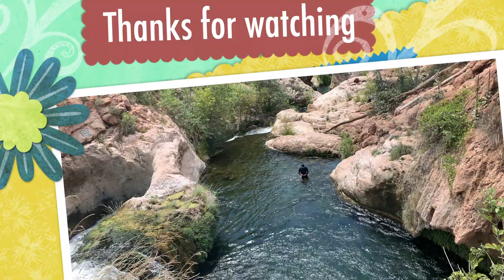🇺🇸USA🇺🇸 - Chasing Waterfalls - Fossil Springs Toilet Bowl near Strawberry in Arizona!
Fossil Springs Toilet Bowl, Strawberry, Arizona!

An oasis destination which can be daunting for the hikers, is a 8 mile hike
to the Fossil Springs Waterfalls.  Swimmers and cliff jumpers will have a rocking time up here.

Permit:
Spring-Summer Season (April 1 - October 1): $6.00 per vehicle per day.
Fall-Winter Season (October 2 - March 31): No fees or permits required.